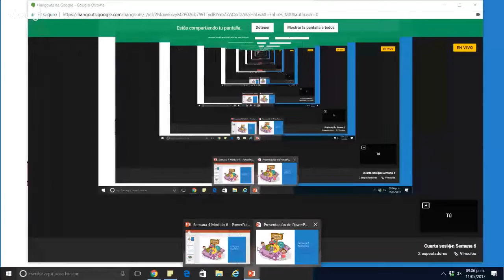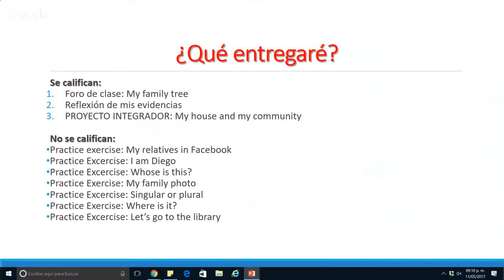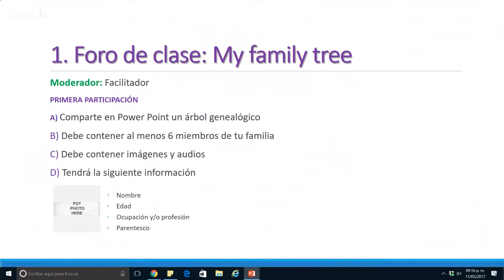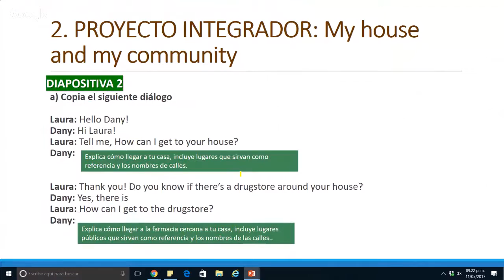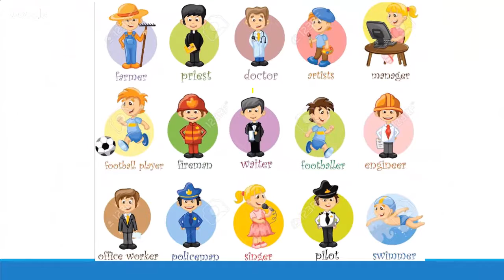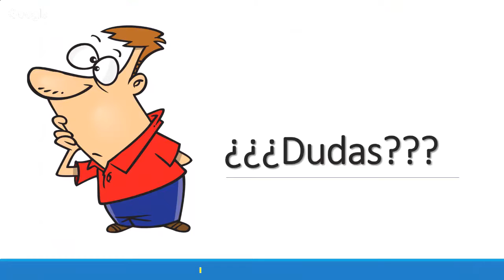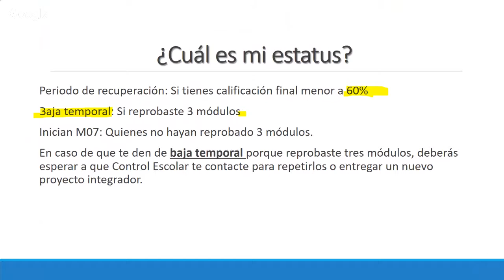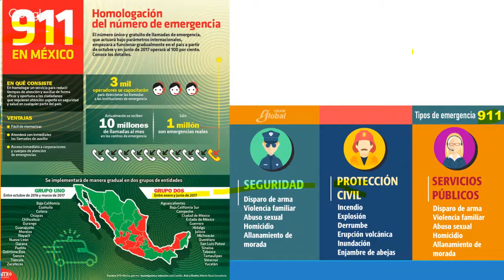Cuarta sesión Semana 6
Módulo 6. Semana 4. Tell me about your family / Traveling around